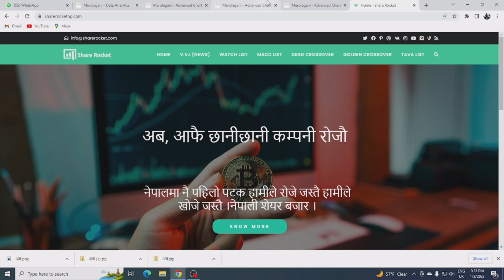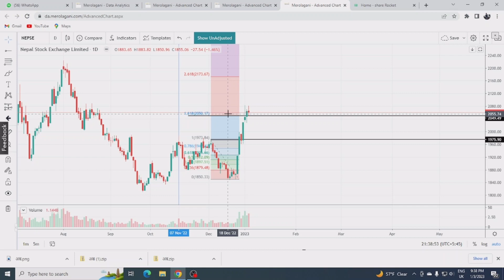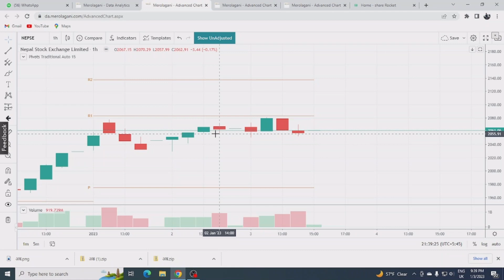Nepse Update / Technical Analysis / Share Rocket